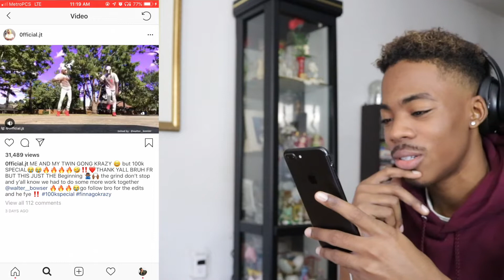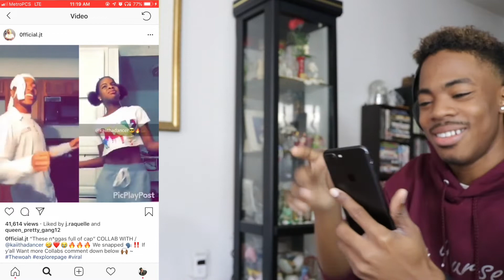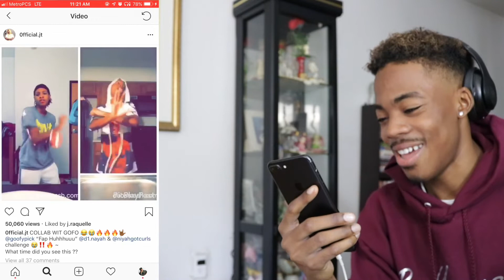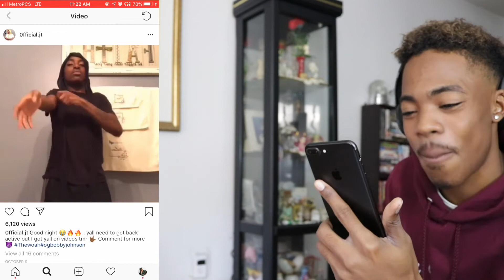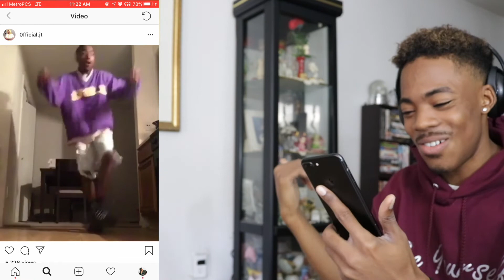0fficial.jt - Instagram Star ⭐️ The Best Dance Challenge Compilation Video REACTION 🔥‼️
0fficial.jt - Instagram Star ⭐️ The Best Dance Challenge Compilation Video REACTION 🔥‼️

if you enjoy LIT REACTIONS, this channel is for you, Click this video now i promises you won’t be disappointed and if you enjoyed my reaction give this video a Like & consider Subscribing to my channel!